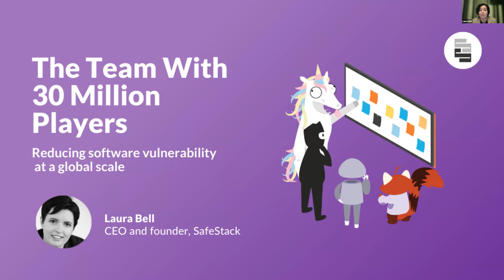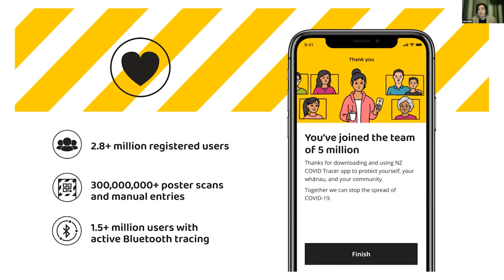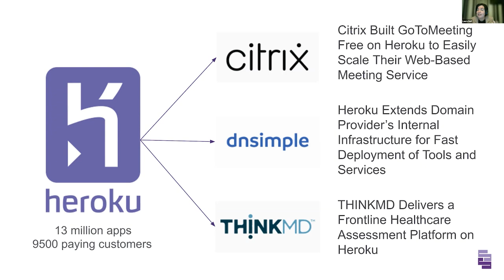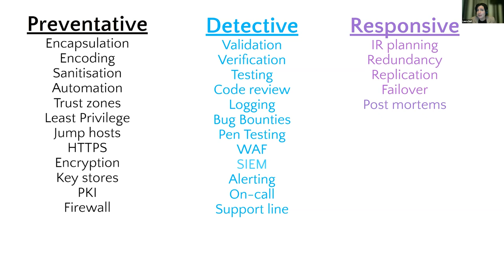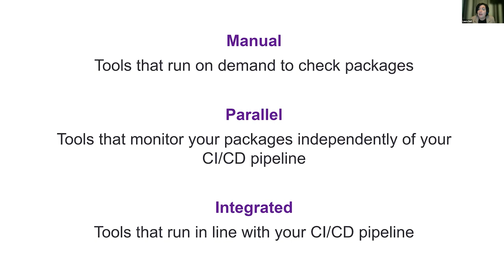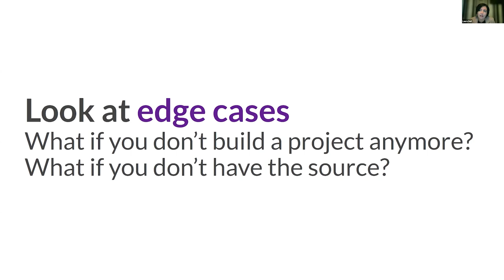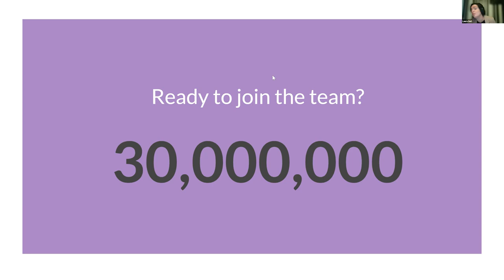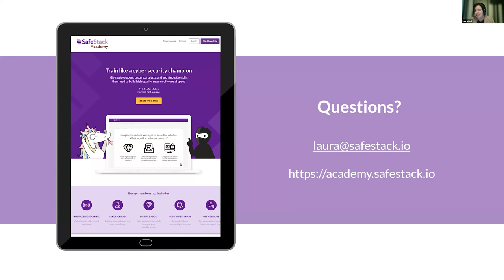Team of 30 million Reducing Software Vulnerability at a Global Scale - Laura Bell